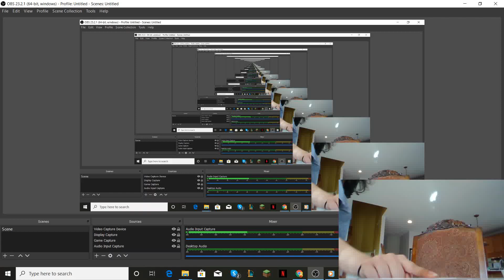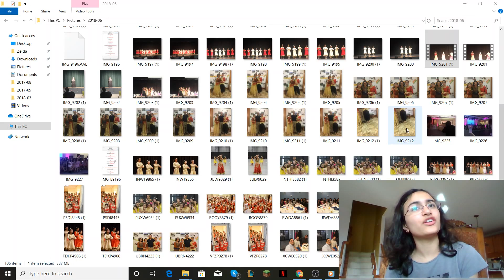Reacting to My Old Bollywood Dance Video